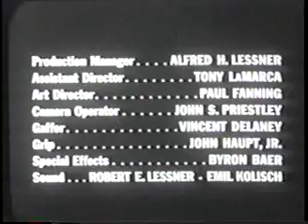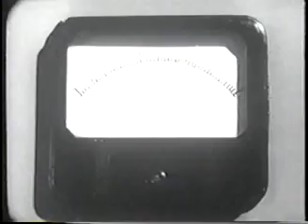The Brain That Wouldnt Die copyrighed music removed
the exstended version? i love this movi
Reportedly, Virginia Leith hated the film so much she refused to return for post-production. At least a few of her lines were dubbed by Doris Brent, who played a nurse.